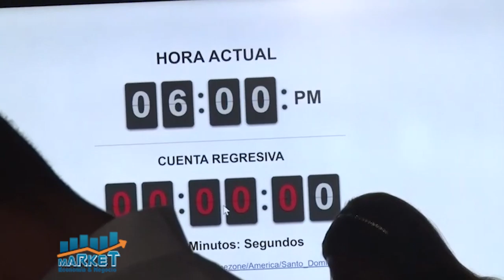MARKET EYN B 3 07 12 20 1